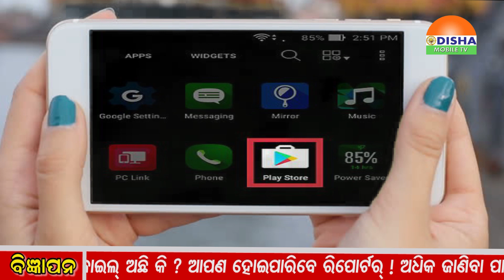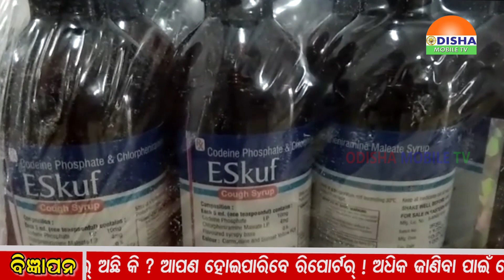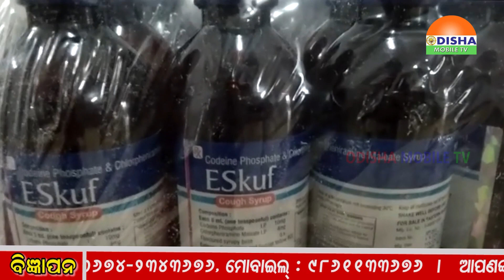04-02- 2019-MORNING ZILLA KHABAR-ଓଡିଶାର ପ୍ରତି କୋଣ ଅନୁକୋଣକୁ ଯୋଡିବାର ପ୍ରୟାସ.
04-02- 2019-MORNING ZILLA KHABAR-ଓଡିଶାର ପ୍ରତି କୋଣ ଅନୁକୋଣକୁ ଯୋଡିବାର ପ୍ରୟାସ.୧.ଅନୁଗୁଳୁରେ ମଦ ବୋହୁଥୀବା ଅଟୋକୁ କାବୁ କଲେ  ମହିଳା ସ୍ୱୟଂ ସହାୟିକା ଗୋଷ୍ଠୀ.୨.ଅନୁଗୁଳୁରେ ବଇଣ୍ଡା ପଞ୍ଚାୟତରେ ବିଜେଡିର କମିଟି ବୈଠକ ଅନୁଷ୍ଟିତ.୩.ଜଗତସିଂପୁରରେ ମହିଳାଙ୍କୁ ଛୁରା ମାଡ, କାରଣ ଅସ୍ପଷ୍ଟ.୪. ଦେବଗଡରେ ସୁସ୍ଥ ପରିବେଶ ଓ ତୈଳ ସଚେତନତା ଶିବିର ଅନୁଷ୍ଟିତ.୫. ନୁଆପଡାରେ ନିଶା କାରବାର ବୃଦ୍ଧି ,କଫ ଶିରଫ ଚୋରା ଚାଳାଣ ଓ ୪ଜଣ ଅଟକ.୬.ଅନୁଗୁଳରେ ଜିଲ୍ଲା ପ୍ରଶାସନ ତରଫରୁ  ଅସହାୟ ପ୍ରଶାନ୍ତଙ୍କୁ ମିଳିଲା ସରକାରୀ ସହଯୋଗ ।